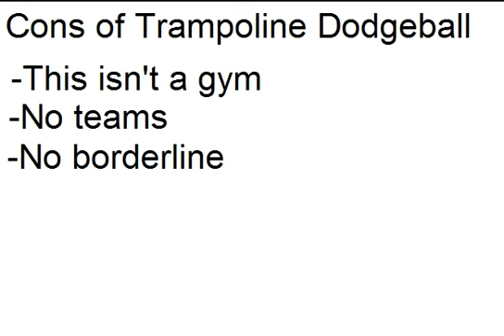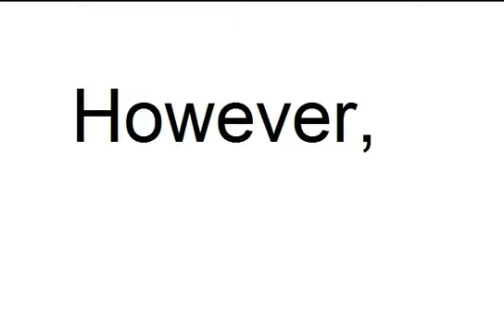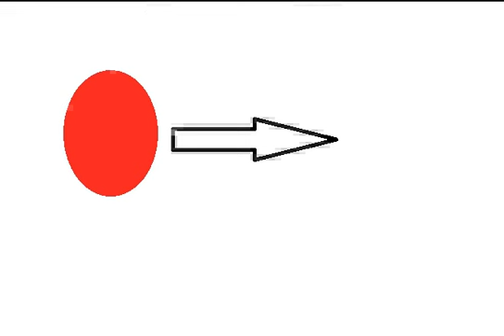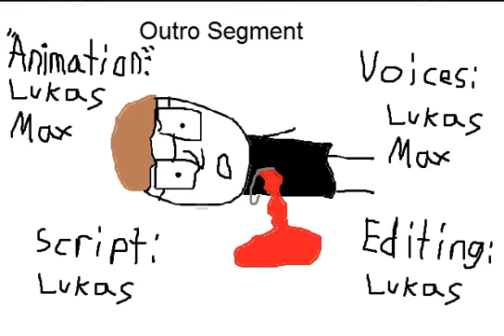Our Solstice Story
The special treat is here! In which Max and I jump into crappy computer art form, to tell the story of our shenanigans.